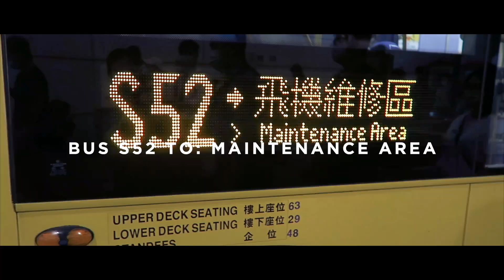MOST INSTAGRAMMABLE SUNSET location in Hong Kong | NO HIKING | HIDDEN | PLANE SPOTTING | ROMANTIC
The best spot to watch the sunset in Hong Kong. I kid you not, this is the best place for you to photograph the sunset in Hong Kong. It is truly Instagrammable perfect. This is also the best location for plane spotting. The planes taking off will be from the South Runway. Not only do you get to watch the sunset, but also, in addition to that, it's the place where you can watch the airplanes take off in super close proximity, so it makes this location super romantic too! So it's perfection when you can get a shot of the airplane within your sunset photo.

It's near the airport, so it's obviously a little farther out; however, do not worry as there is no hiking involved and super easy to get to - it just takes a bit of time, that's all. I would say around 1.5 hours from Central. If you've ever seen Triumph in the Skies from TVB, you may recognise this place as it's the place they do some of their romantic lovey dovey scenes.

The location is on Chek Lap Kok South Perimeter Road, but you can also put this into Google: South Perimeter Road Traffic Calming Street and the location and address and photos will show up. This is a public area, so do not worry that you're trespassing into the Hong Kong International Airport or similar. We took the public bus, in which I will give directions down below. You can also bike here, which I cannot help you with, but would encourage you to do your own research.

IMPORTANT FRIENDLY REMINDER: THERE ARE NO WASHROOMS HERE! Please go to the toilet prior at Tung Chung's Citygate Mall, and limit liquid consumption if you're thinking of staying here for long.

GETTING HERE TO WATCH THE AMAZING SUNSET VIA BUS:

1) Get yourself to Tung Chung MTR Station. Exit C for City Gate Mall. Do all your shopping here for snacks, water, bug repellent & toilet breaks.

2) Under the mall is the bus terminus. Find the bus S52 for Airport Maintenance Area. It's $4 HKD. You will see a bunch of other couples and photographer enthusiasts such as yourself.

3) Ride it to the end. Takes about 15 mins. On your left, you will see the bridge, rocks, and all people taking photos. This is the spot. The bus will drop you off at the end stop in which everybody will get off. Just walk back & that's it!

RETURNING BACK TO TUNG CHUNG:
Take the same bus at the same bus stop.

Here is the bus schedule Last bus is 11:52pm.

This video was actually filmed in August 2020, at the height of COVID-19, and as you can see, I was just as amazed as you are that there were still quite a number of planes taking off.
About HUMID WITH A CHANCE OF FISHBALLS TOURS:

“If you like our name, you’ll like our tours” is their motto.
Founded in late 2016, Humid with a Chance of Fishballs Tours is a small grassroots independent company that strives to offer authentic and off-the-beaten path tours so tourists and expats alike can get a taste and glimpse of true local life in Hong Kong.

We run tours in Hong Kong for people that truly want to see the real, true, local and authentic sides of Hong Kong. The stories and information we want to share is about the hole-in-the-wall owners, and about the local foods that have so much history and importance to Hong Kong. We go into shops that don't speak a lick of English, because we bridge the gap between the West and the East. Eat through Hong Kong's heritage, culture and tradition with us!

More detailed information on tours and booking |